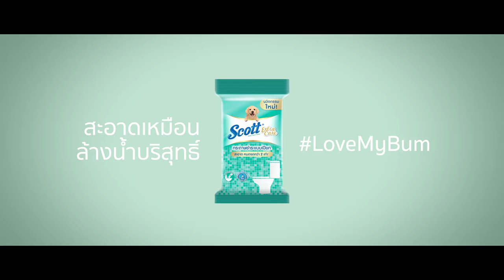Cheing / SCOTT MOIST WIPES / BUM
Title : Bum
Client : Scott Moist Toilet Wipes / Kimberley-Clark Thailand
Agency : OgilvyOne
Director : Chieng